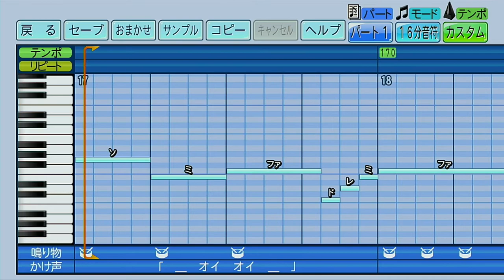【ハモり有】オリックスバファローズ 攻撃開始テーマ（奇数回）【パワプロ2022応援歌】